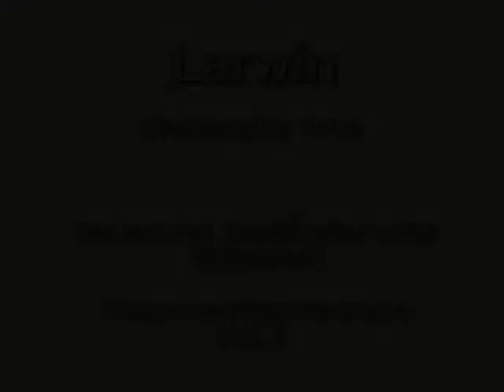Franka von Kap Karthago